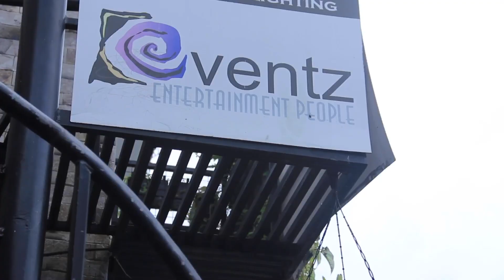S2B - A Brand New Episode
We are featuring a special guest in our brand new episode

Here is a clue, he is one of the topmost DJ in India.

👉 Feature your products and services through our videos
👉 If you have any new / unique service to showcase through our channel
Come Lets Work Together - "S2B - Business in 15 Minutes"

Savio Joseph Mendez